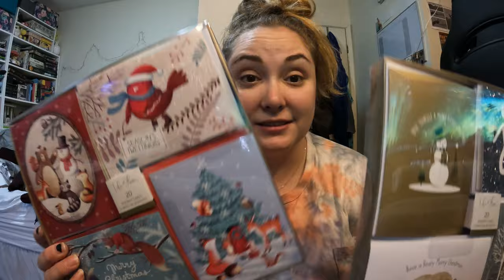sleeping in, shopping, streaming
Just having a grand ole day. :)

Equipment:
Camera: Canon EOS M50
Mic: Rode Wireless Go
Tripod: Manfrotto MTPIXI-B PIXI Mini Tripod
Editing Software: Filmora